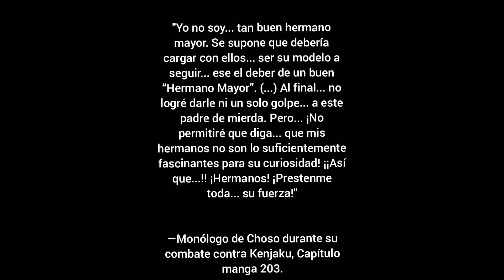🔴 EL MEJOR PERSONAJE y HERMANO MAYOR l JUJUTSU KAISEN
CHOSO: EL PERSONAJE MAS HUMANO  EL MEJOR  HERMANO MAYOR JUJUTSU KAISEN
En el ultimo capitulo del manga de jujutsu kaisen, Choso se sacrifica para salvar a su querido hermano yuji itadori, con este sacrificio nace la intencion de este video.
Choso es un personaje intrigante de la serie conocido por su personalidad tranquila y su amor incondicional por sus hermanos, sería la encarnación física en la tierra de lo que es el sentimiento del amor hacia los hermanos.